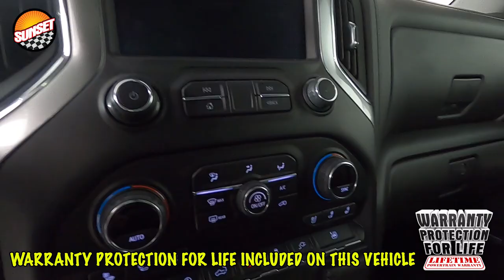2020 Chevrolet Silverado 1500 LTZ Truck 1GCUYGET2LZ214333